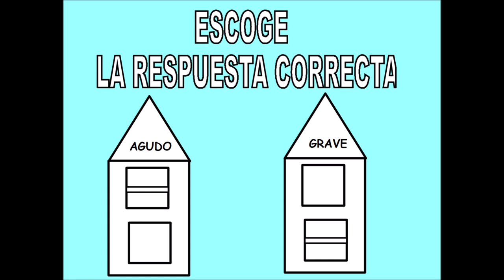CUALIDAD DEL SONIDO:ALTURA. AGUDO-GRAVE. DISCRIMINACIÓN AUDITIVA(DICTADO).CEIP LES TERRETES(Torrent)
Ejemplo del sonido Agudo y Grave (sonido realizado con una flauta de émbolo). 4 ejercicios de discriminación auditiva de los sonidos previamente escuchados como ejemplo. Cada ejercicio se repite varias veces para que se pueda escuchar, pensar, elegir, comprobar... antes de ver la solución.